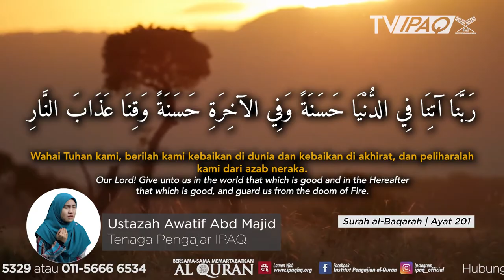Doa Rabbana #2: Kebaikan di Dunia dan di Akhirat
Himpunan Doa-Doa daripada al-Quran 2